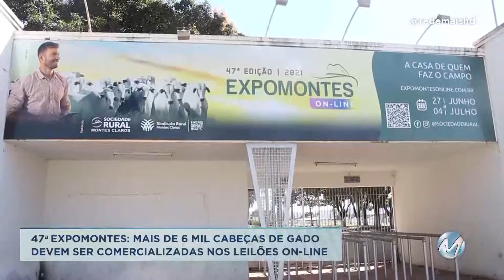47ª Expomontes: mais de 6 mil cabeças de gado devem ser comercializadas nos leilões on-line